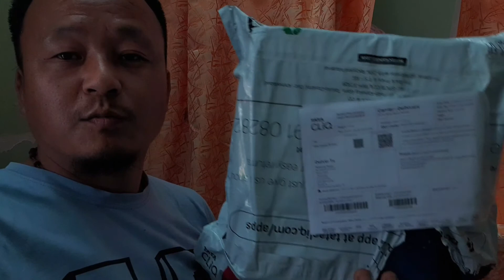Another Day/ momo at dinner/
Thankyou for love and support everyone. keep supporting and loving us.

Background music copy and paste